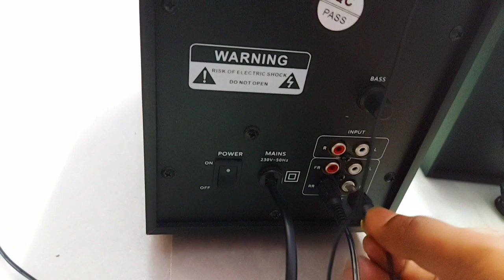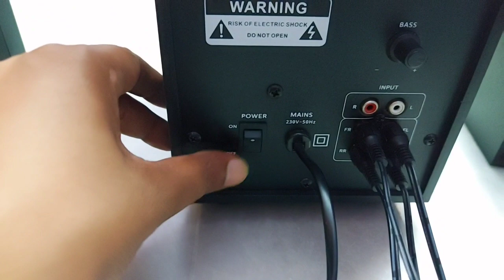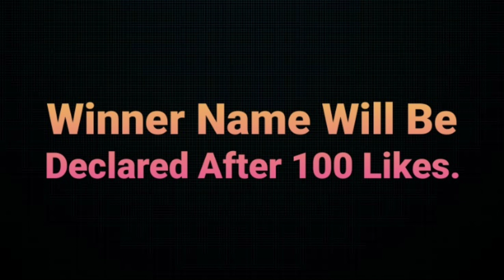Philips Audio SPA8140B/94 50W 4.1 Channel Multimedia Speaker System,Philips Audio 2.1 & 5.1 Giveaway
Philips Audio SPA8140B/94 50W 4.1 Channel Multimedia Speaker System, Philips Audio 2.1 & 5.1 Giveaway , Philips Home Theater , Philips Music System , Philips Subwoofer

Poor King । Welcome to POOR KING Youtube Channel. All characters and events depicted in this Video are entirely fictitious. Any similarity to actual events or persons, living or dead, is purely coincidental. We Take Care of Actors Health During the Video and We Take Care of The Property where we Perform the Video.

Credit To - This Video is Edited By Kinemaster & 'Video Editor' Software, Adjusted By 'Text to Video' For Watermark and Branding. 'Video Sound Editor' Used on This Video For Sound Correction and Sound Editing. 'Vmer Video Merger' Applied on This Video to Join Small Clips and Adjustment and Timing issues. No Copyright Audio / No Copyright Song/ No Copyright Music / No Copyright Aidio/ No Copyright Sound / No Copyright Song Hindi' Used On This Video using Sound Editor and Sound Mixing to Make this Video Better. Video Trimmer also used on this video to set timing and adjust graphics with sound and Subject. Thanks to All These Software for Helping Us Making this video Better. We Have Read All The  YouTube Policies and Agreements and We Follow that, We Follow National & International Rules and Regulations On This Media Making and Management.

Special Thanks to YouTube 'Creator Studio' For Helping Us Making Video Better.
Lastly Thanks to YouTube for Giving Us This Platform. Thank You All. it Was Not Not Possible Without All Your Support.

if You Find Anything Wrong or Anything that Shouldn't be in this Video, If You Find that we are Breaking Any Policies or Rules Then Let us Know by Sending Us Mail to This Mail ID - . we Will Definitely Check and Correct the Issue. Help us By Writing to Us, Please.

Thank You For Helping Us, You are A Part of Our "THE NOOB KING" Family and We Always Appreciate Our Channel Visitors. we have to Cross many Milestones and That is Not Possible without You, We are Grateful to All Of You, Be With Us, This is Our Family and You are Our Family Members.